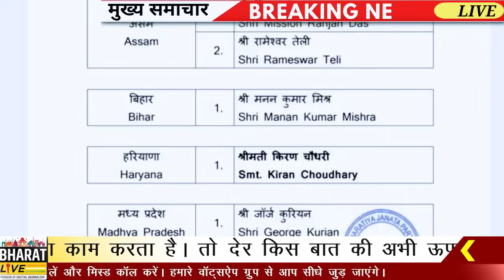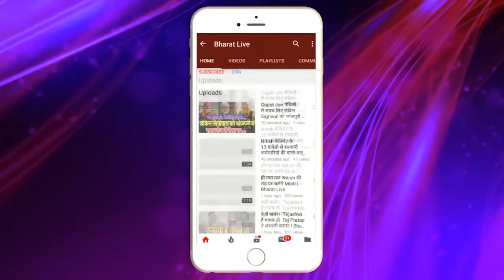बड़ी ख़बर! भाजपा ने आर के सिंह, ऋतूराज, रामकृपाल को दिया बड़ा झटका!राज्यसभा की दूसरी सीट पर बेतिया के..